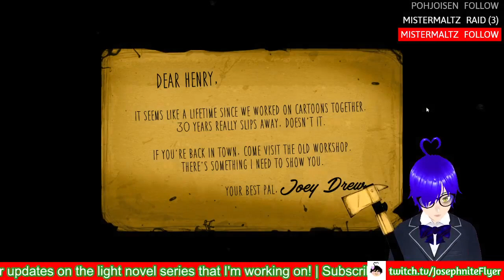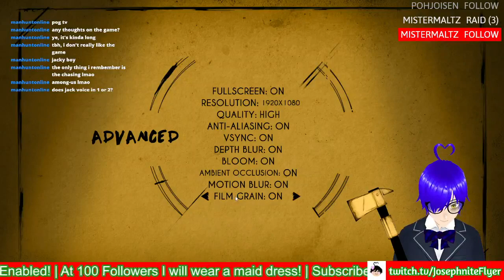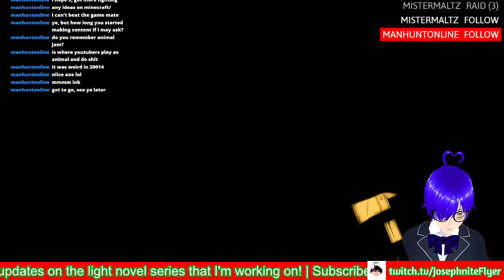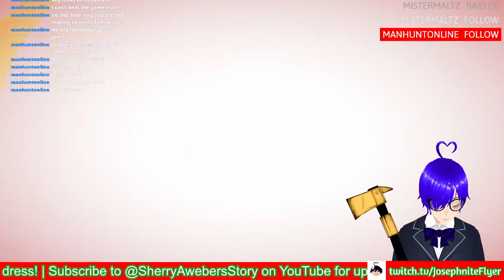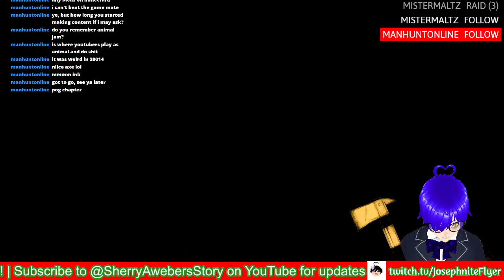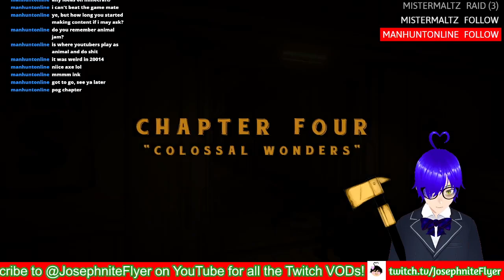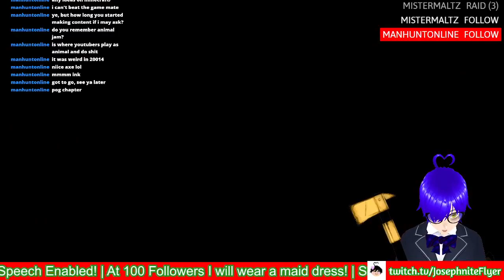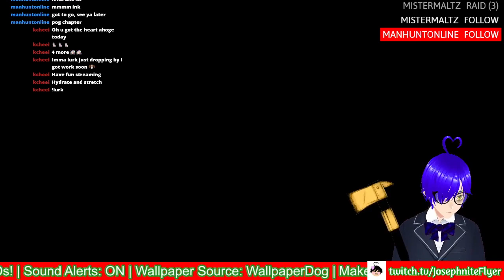Bendy and the Ink Machine: Chapters 1-4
The next stream should conclude Bendy and the Ink Machine and start Bendy and the Dark Revival!